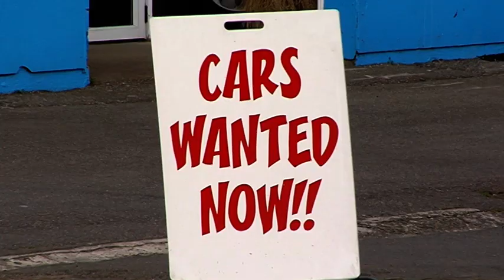Car Sales 2013 - Free Stock Footage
Car Sales 2013